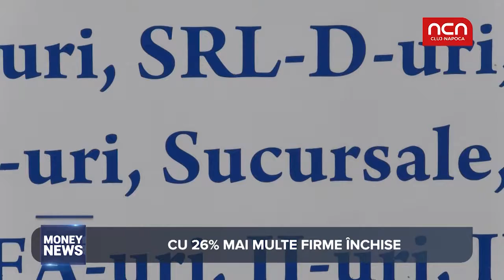Money News - Firme Radiate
Clujul este in topul judetelor unde s-au radiat cele mai multe firme in acest an. Aflati din materialul urmator care sunt judetele unde cele mai multe firme si-au inchis portile